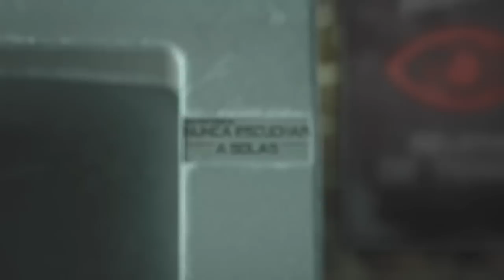A QUE NO TE IMAGINAS DONDE ENCONTRARON SU CABEZA | 3 ESCALOFRIANTES RELATOS DE TERROR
💀 3 INQUIETANTES RELATOS DE TERROR 💀

RECOPILACION DE HISTORIAS DE SUSCRIPTORES

Guión y Voz:
Conejo Negro

Historias de terror reales en carreteras vacias
Recopilación de videos de terror
Historias nuevas de terror en el campo
Historias de terror julio 2023
Historias de horror inquietantes